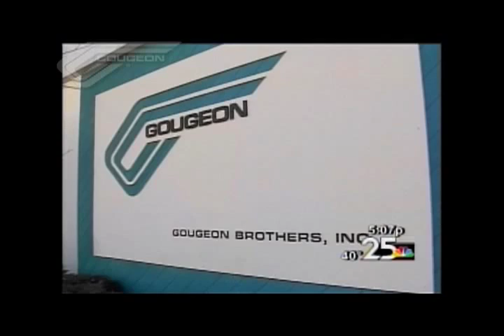WIND ENERGY -Meade Gougeon News Interview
A short piece as broadcasted on WEYI news in MIchigan. Meade Gougeon talks briefly about his companies experience in the Wind Energy movement of the 1980's.